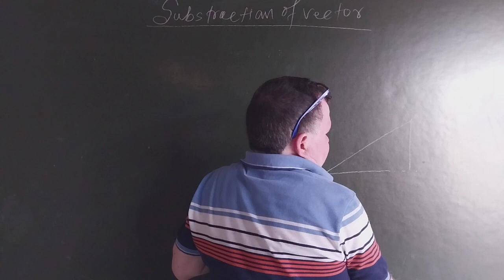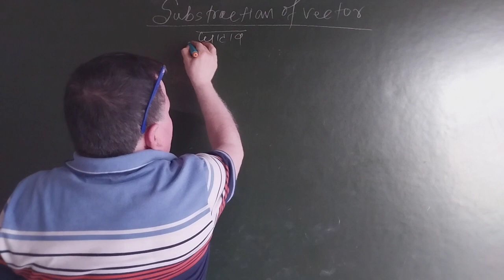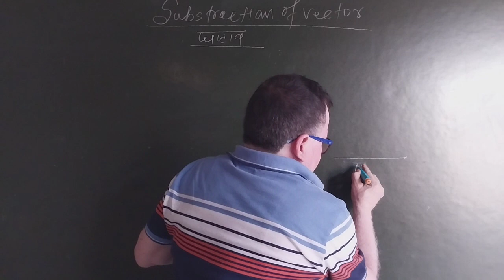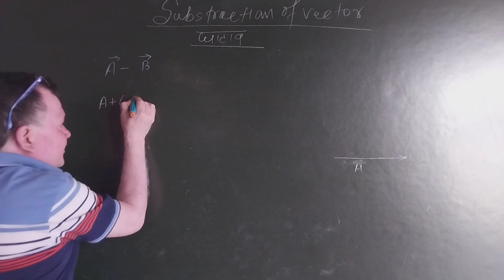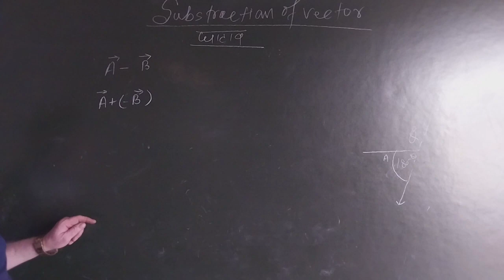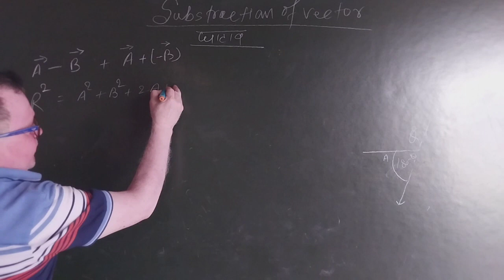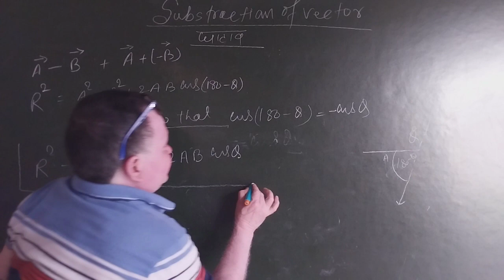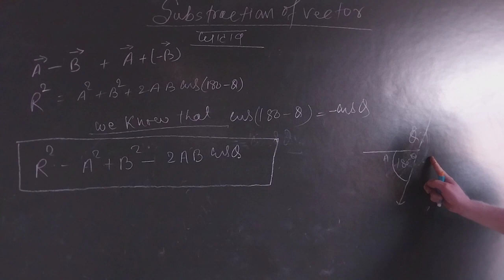11th Physics ||Subtraction of vector || in Hindi and English.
chapter 04  Motion in plan
part 04 Subtraction of vector
                    दो  सदिशो का घटाओ

class room lecture by Badal Sir in R.P.S. classes
 Sonpur,Saran Bihar ( India ) for all board and compatativ students.

How do you subtract two vectors~What is subtraction of vector class 11~ दो सदिशों को कैसे घटाते हैं~